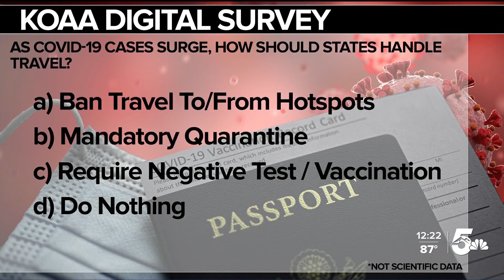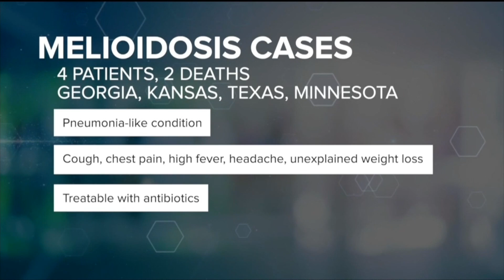KOAA EAS TEST 8_11_2021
Capture of the KOAA CH 5 EAS TEST conducted on 8/11/2021 12:20 MT